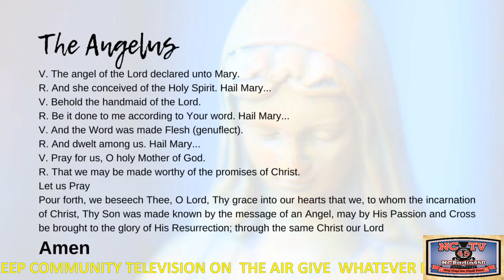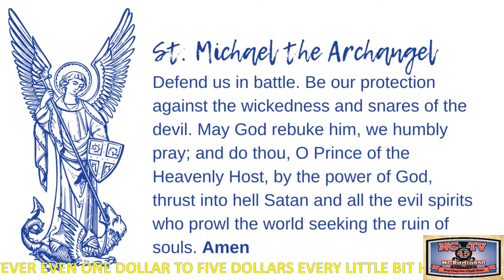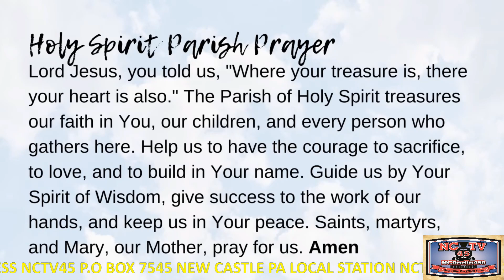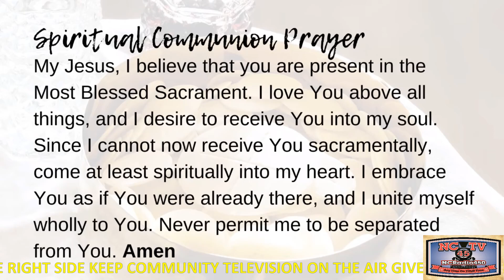NCTV45 CATHOLIC MASS HOLY SPIRIT PARISH (ST VITUS) 12:00 PM MONDAY MARCH 13 2023